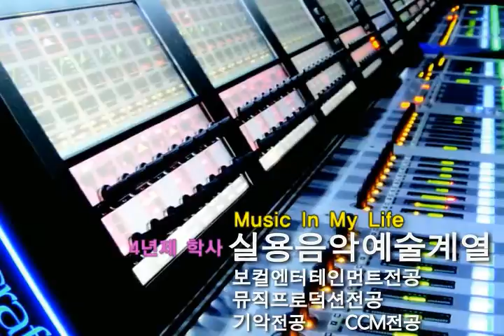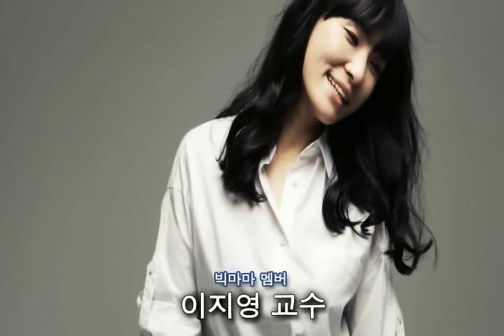서울종합예술실용학교